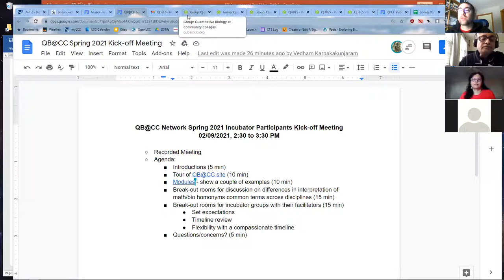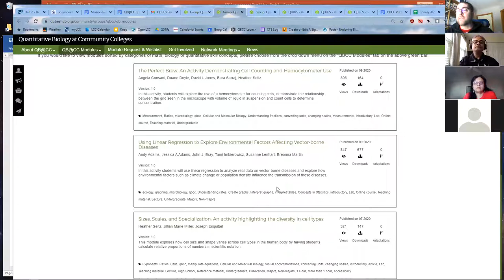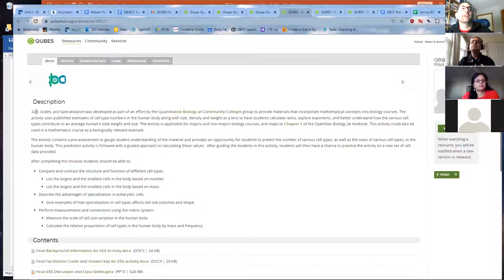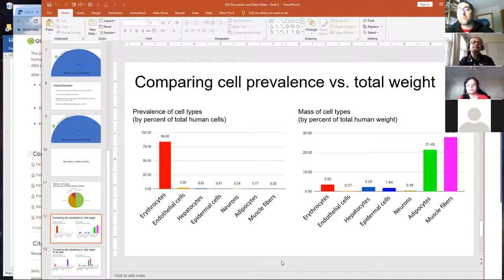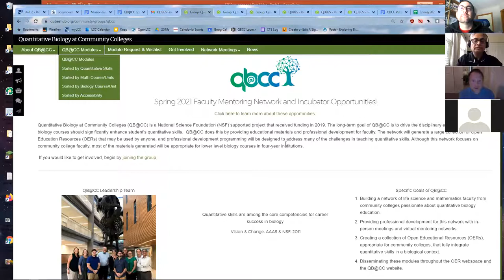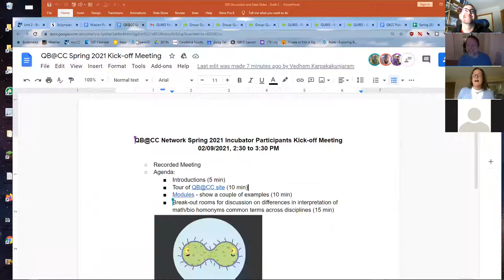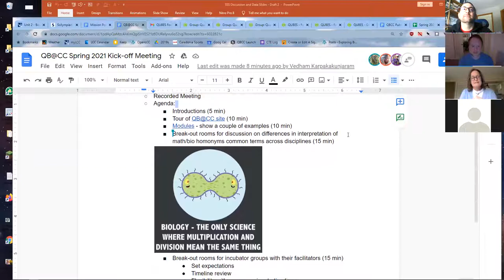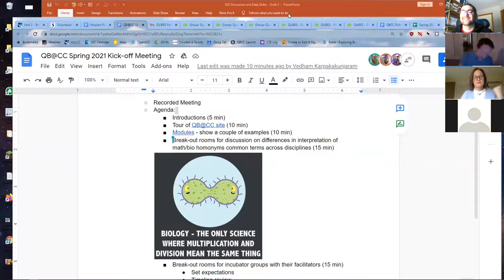2021/02/09 Participants Kick off Meeting - Part 1